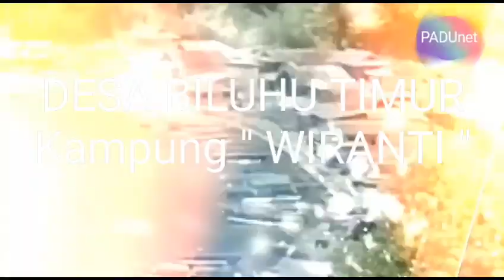DANDIM 1314 GORONTALO UTARA BERSAMA KELUARGA, "WIRANTI"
Rumah duka nenek wiranti